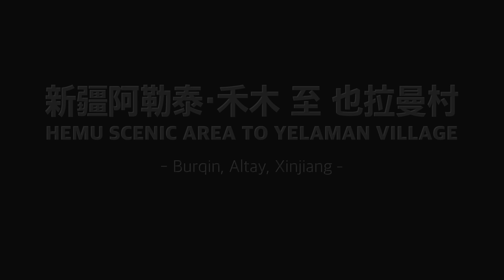Xinjiang's Hottest Attraction - Hemu Village Scenic Area - Driving Tour 4K HDR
The most popular tourist attraction of China in 2024 is undoubtedly the Altay region in Xinjiang, especially Kanas and Hemu. The Hemu Scenic Area, which is also within the Kanas Scenic Area, has attracted more tourists because of its village attributes, vast grassland and complete tourism supporting facilities.

Today we will drive along the mountain roads that is the only way to enter and exit the Hemu Scenic Area, experience the topography of the Altay Hemu area, and appreciate the stunning scenery that attracts tens of millions of Chinese tourists.

Hemu area is a village under the jurisdiction of Burqin County, Xinjiang Uygur Autonomous Region. Located on the shore of Kanas Lake, it is the concentrated living place of Tuva people. It is the farthest and largest village among the only three remaining Tuva villages (Hemu Village, Kanas Village and Baihaba Village), with a total area of 3,040 square kilometers.

Hemu Village is known as "China's No. 1 Village". Log houses are scattered throughout the village, small bridges flow over the water, and smoke rises from cooking fires... The quaint mountain village scenery is as mysterious as Kanas Lake.

On July 28, 2019, Hemu Village was selected into the first batch of China's key rural tourism villages. In October 2019, it was selected into the first list of "The Models of Town Aesthetics".

Let's set off now and drive on the beautiful Hemu Road to experience the charming scenery of this vast beautiful land, and witness how attractive the Altay region of Xinjiang is to Chinese tourists.

(There is a section on Google Maps that cannot be navigated. The actual route is keep driving on S232 from Suwuke Basitao)